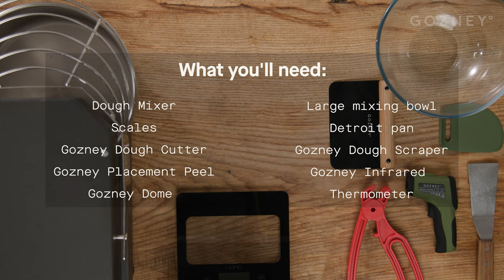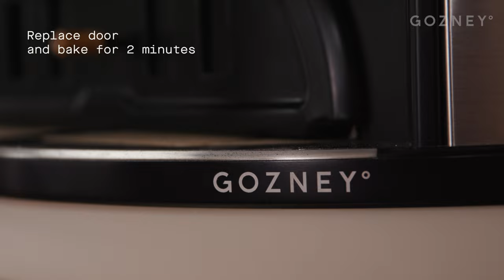Detroit Style Pizza | Pizza For Beginners | Gozney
Gozney | Outdoor Pizza Ovens | Wood & Gas Fired Ovens.

Detroit-style pizza dough by @pizzawithperez. Thick, fluffy and deliciously chewy. If you want to nail your own at home, look no further.